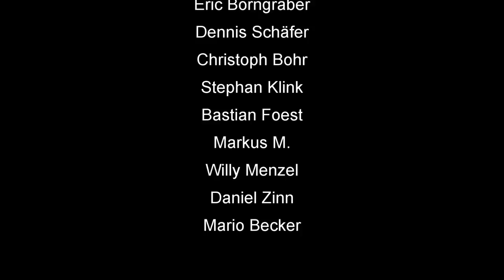Skat on Tour #15: Skat Weltmeisterschaft 2018 Berlin Tag 5